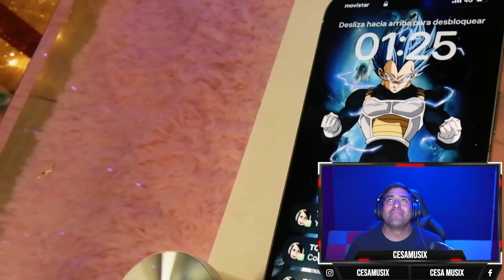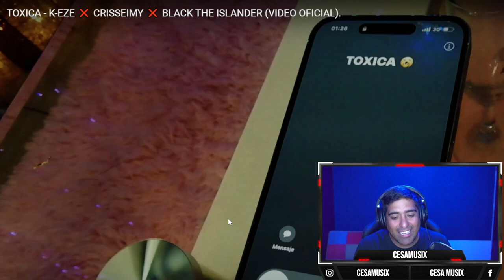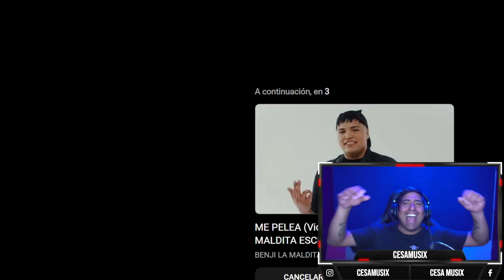Reaccionando a TOXICA K EZE ❌ CRISSEIMY ❌ BLACK THE ISLANDER VIDEO OFICIAL